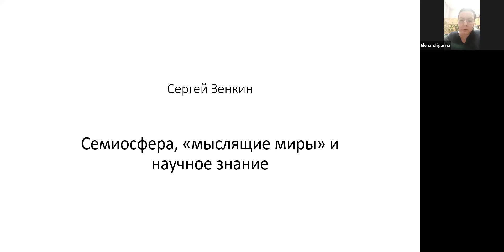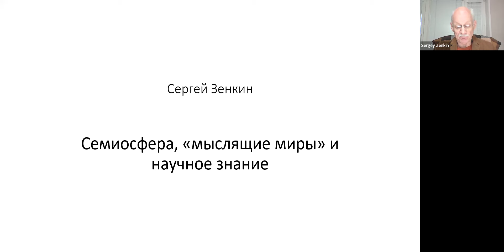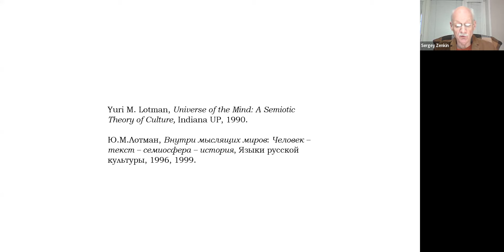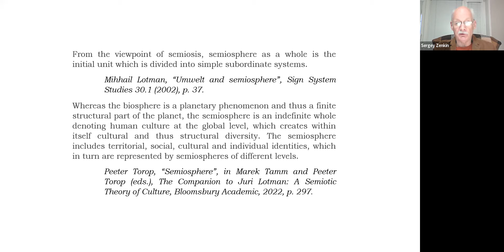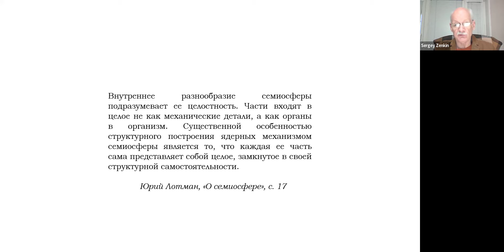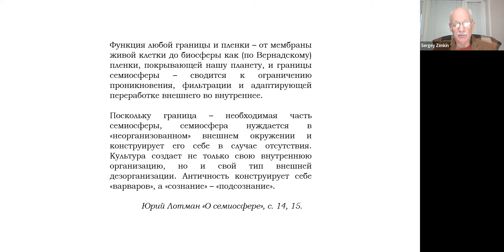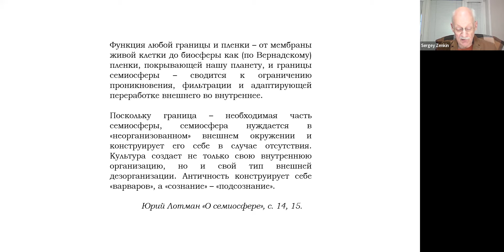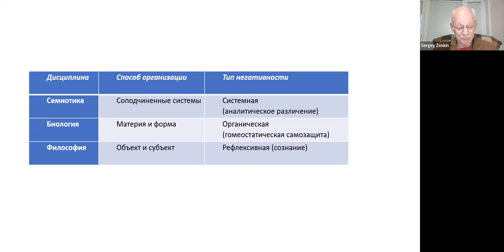2024 01 31 = С Н Зенкин_